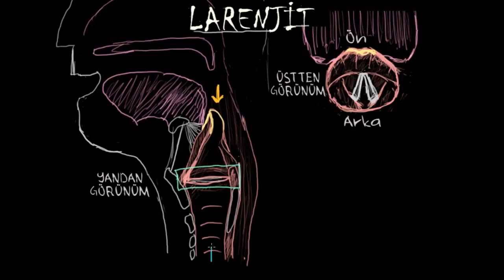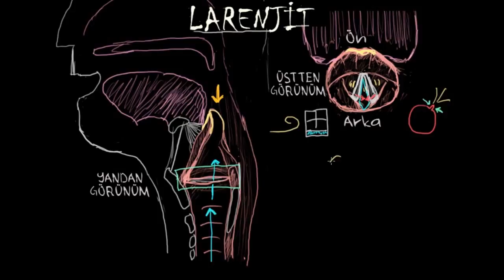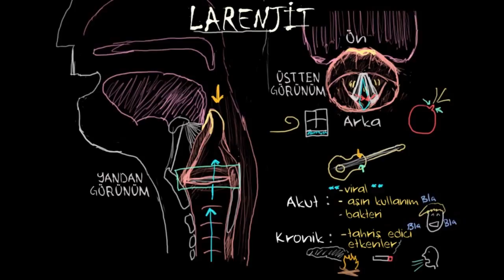Larenjit Nedir? (Fen Bilimleri)(Sağlık ve Tıp)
What is laryngitis ?